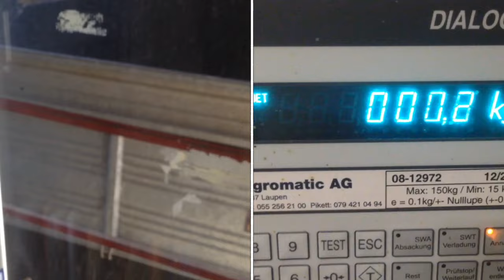Weizen dreschen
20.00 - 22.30